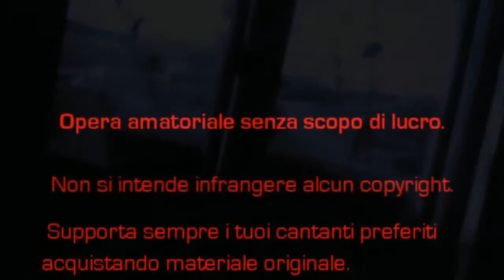DM vs NIN [HD]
"Shake The Disease" (Depeche Mode) and "The Hand That Feeds" (Nine Inch Nails). Video Images: Angel SoulR.